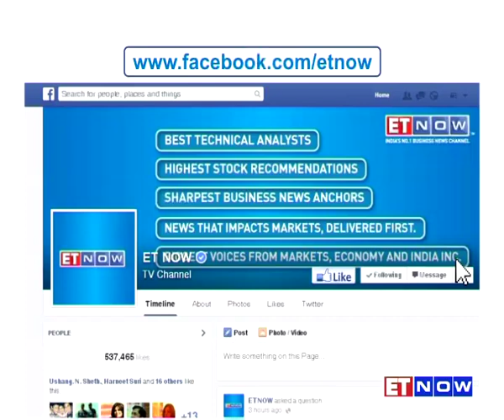NDMC To Auction Taj Mahal Hotel Confirms Karan Singh Tanwar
In an exclusive conversation with ET NOW, Vice Chairman of NDMC - Karan Singh Tanwar said that NDMC is not bound to give Indian Hotels Company an extension and has unanimously decided to hold open auction of Taj ManSingh Hotel. Listen in.